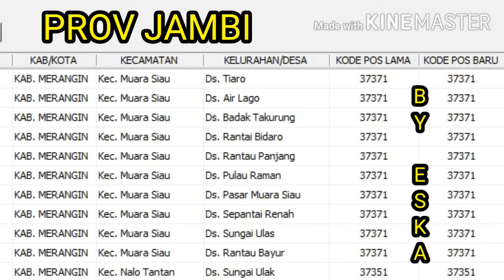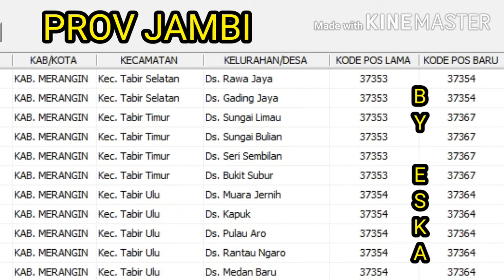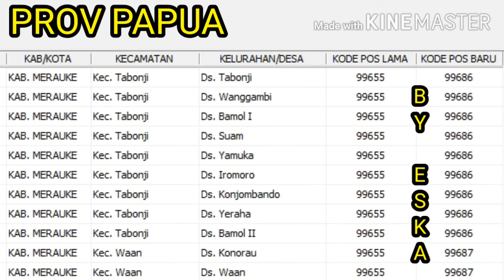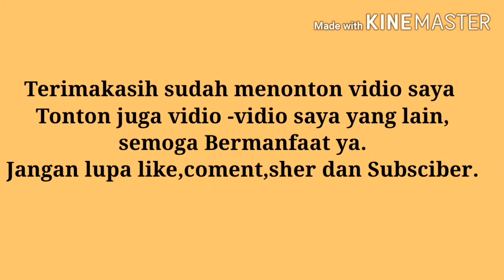KODE POS KABUPATEN MERANGIN,MERAUKE DAN MESUJI NEWS LENGKAP KECAMATANNYA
Kode pos Kabupaten Merangin, Mesuji dan Merauke news Lengkap dengan kecamatan dan desanya.